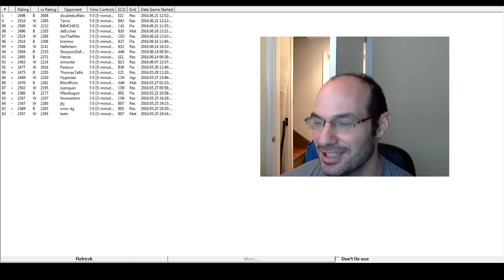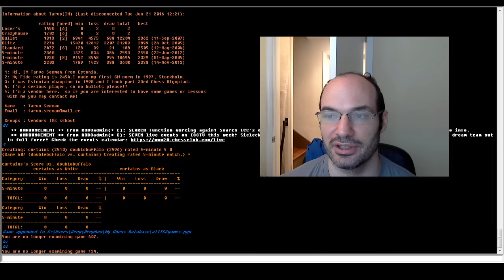5 minute chess #626: IM doublebuffalo vs IM Greg Shahade